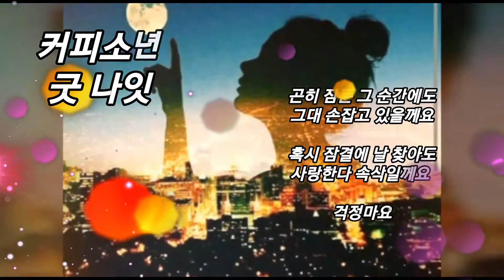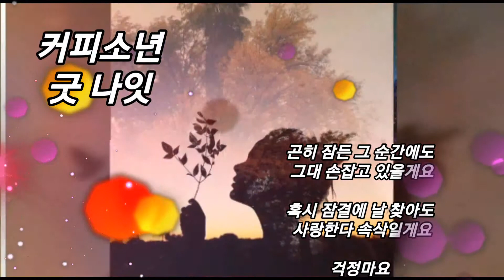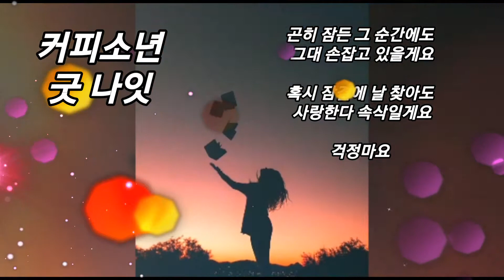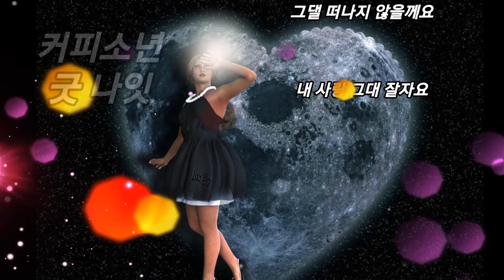💖커피소년 ᆢ굿나잇💖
음악은 삶의 활력소